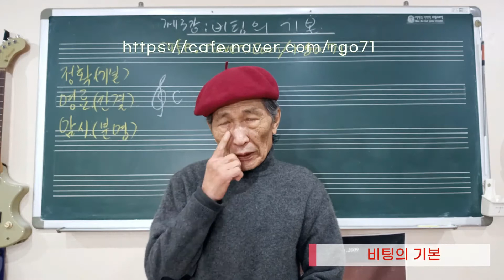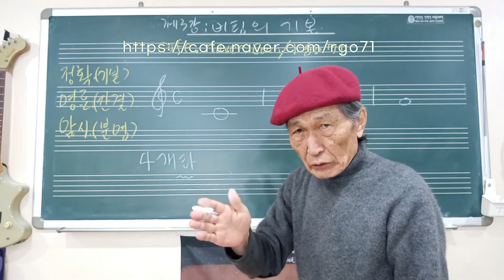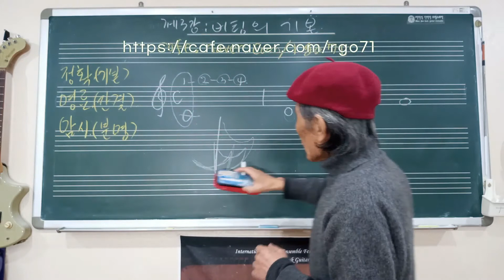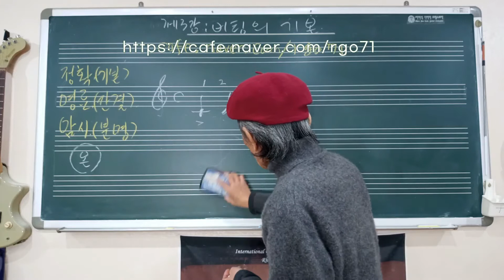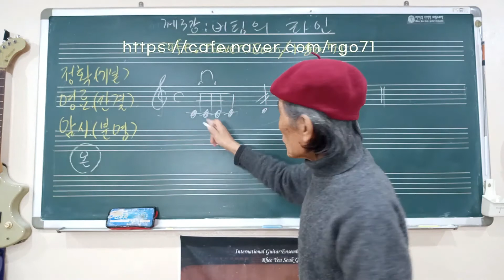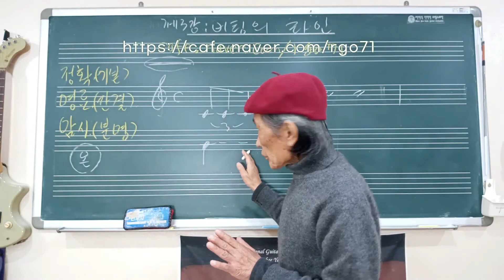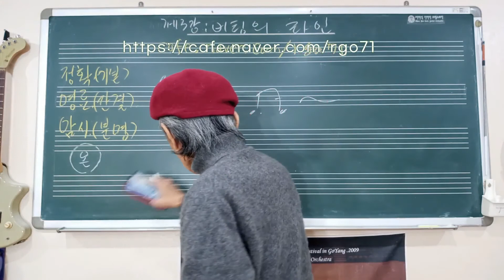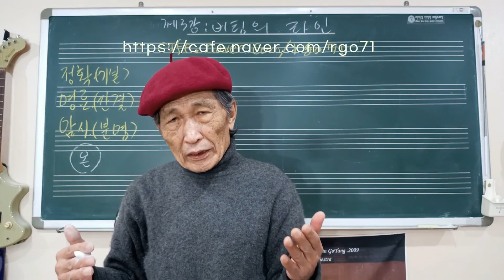03-2. 비팅의 기본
리여석 선생님의 지휘법에 대한 강의입니다.

3-2강.  "비팅의 기본"